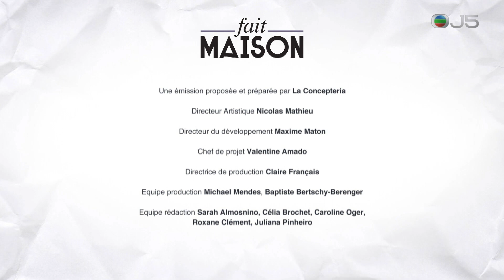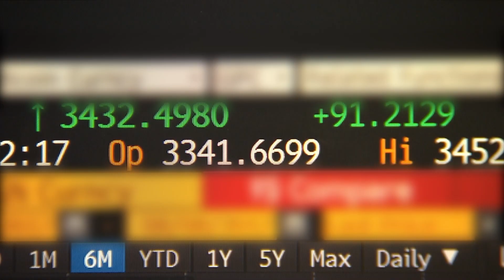TVB J5 to TVB Finance Channel 無綫電視J5 過渡至台徽 J5 Transition to TVB Finance Channel logo 2017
本人並不持有有關片段之版權。此片段源於香港電視頻道－－無綫電J5/無線財經台。

Only for cultural reserve